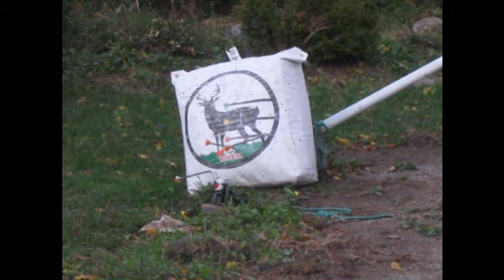archery cans.wmv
Corey blowing up a can with his recurve bow - Martin XE150